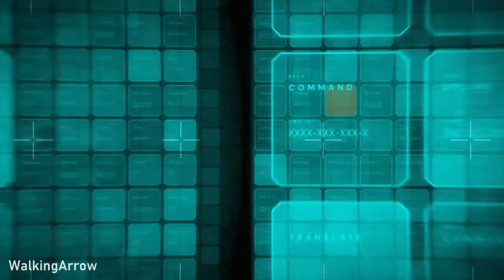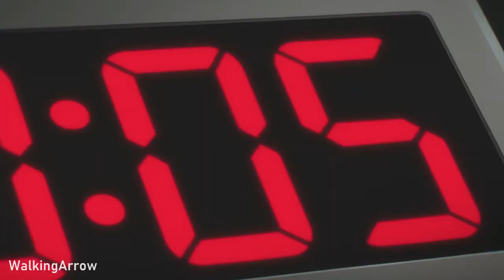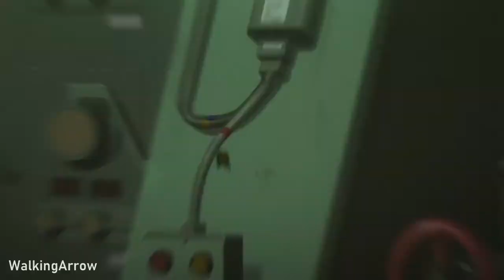The Millionaire Detective Balance: UNLIMITED AMV 『Who-ya Extended - Q-vism』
The Following is a Non Profit Fan Based AMV:
'The Millionaire Detective Balance: UNLIMITED' Belongs to,
Aniplex, Dentsu, Animax, Movic, Fuji TV, Sonilude and CloverWorks
Artist: Who-ya Extended